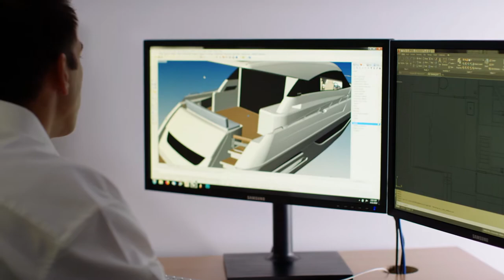In conversation with Maritimo's Tom Barry-Cotter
Maritimo, established by Tom's father Bill Barry-Cotter in 2003, is Australia's premier luxury motor yacht builder.

The company's world class manufacturing plant, located within the Gold Coast City Marine Precinct on the Gold Coast in Queensland, Australia directly employs approximately 200 people as well as hundreds of suppliers and contractors.

Maritimo is unique in the world, in that it is the only production yacht manufacturer with a dedicated race team competing at an international level. In 2019 Maritimo Racing took out the UIM XCat World Championship, and the Australian Offshore Powerboat Racing Championship. The learnings from the international race circuit feed into the R&D for the production motor yacht range and gives Maritimo an edge over all its competition.

Maritimo produces three specific styles of motor yachts the M Series Flybridge vessels, S Series sedan yachts and the X Series sport yachts.